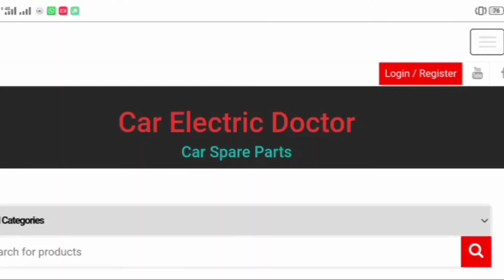ignition (starting) system suzuki cultus EFI Distributor coil CDI wiring diagram ECU pin out urdu